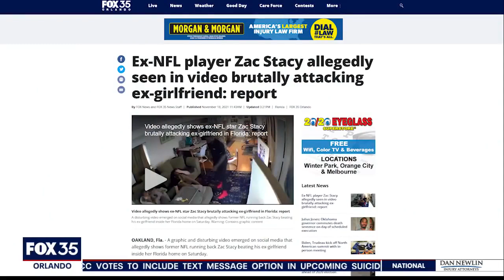Ex black NFL Player beats on a white women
video footage shows Zac Stacy beats on his ex (a White women), the police is questioned why it took so long to get him into custody.